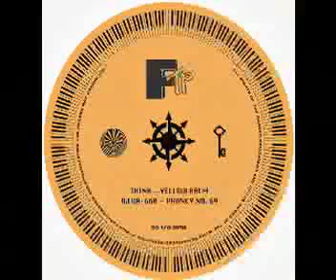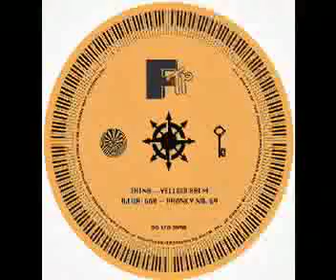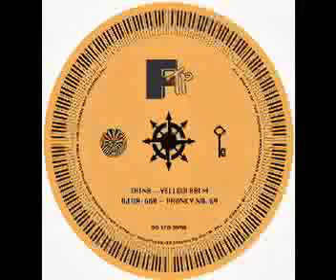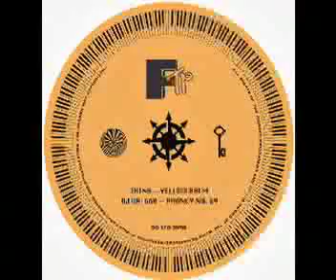DJ DR-660 - Phonky No. 69